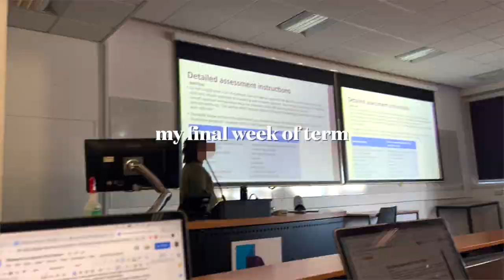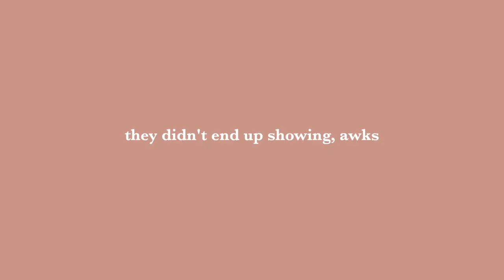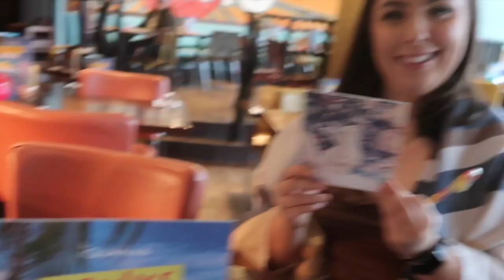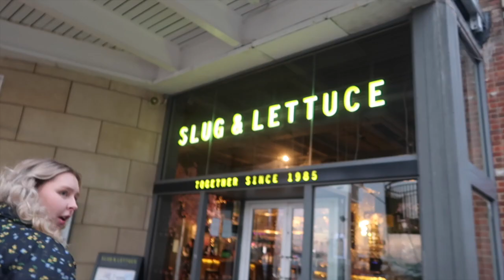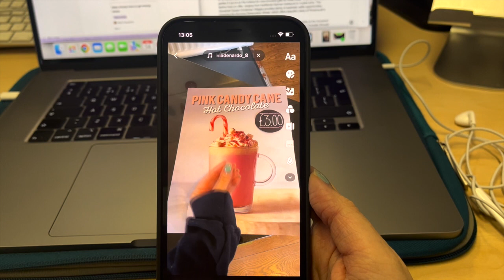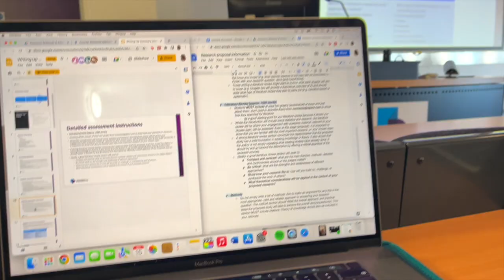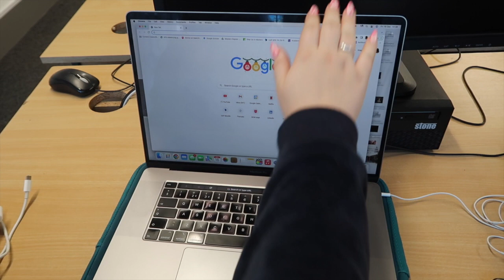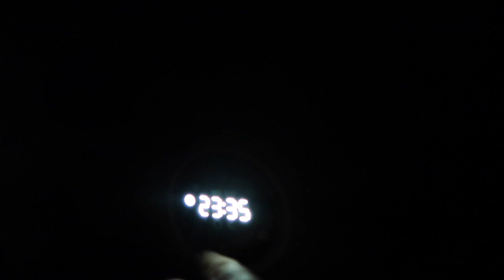FINAL WEEK OF TERM VLOG 👩🏻‍💻📚| library days, bottomless brunch, diss meetings & going home for xmas!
FINAL WEEK OF TERM VLOG | library days, bottomless brunch, diss meetings & going home for xmas! (University of Portsmouth)

Join me for my last week of term at University of Portsmouth! I can't believe how fast my first term of my Masters Degree has gone! In this week in the life vlog, we've got library study days, a bottomless brunch with my course mates, dissertation supervisor meetings & going home for xmas break!

- TIME STAMPS -
0:00 Coming up in this vlog!
0:21 Monday (waving Dan bye, starting uni essays, life chat)
2:52 Tuesday (dissertation meeting, GRWM, bottomless brunch)
11:24 Wednesday (content creator job shift, studying, essay update)
13:31 Thursday (uni classes, library day, trying xmas drinks)
15:12 Friday (9am library start, last crim psych class, self care evening)
20:04 Sunday (packing, driving home, seeing my dog again)

Hi, my name is Gaia and I'm a BSc (Hons) Psychology with Criminology graduate (Nottingham Trent University) and now a MSc Criminal Psychology and Forensic Investigation student (University of Portsmouth)!

LIKE THE MUSIC FEATURED IN THIS VIDEO? Here's a playlist of all my youtube video songs